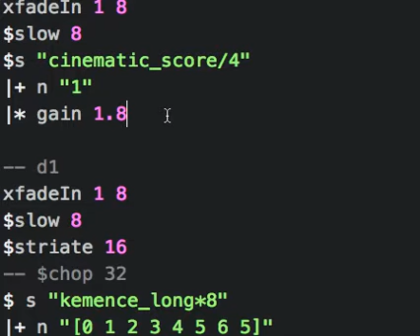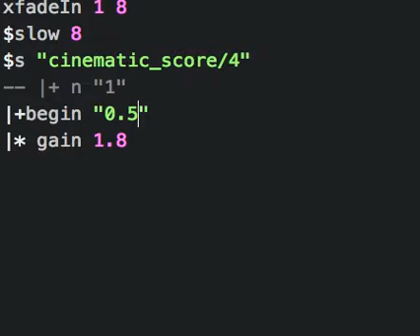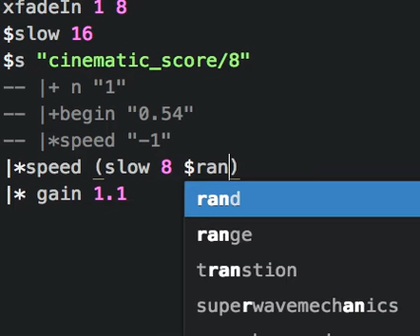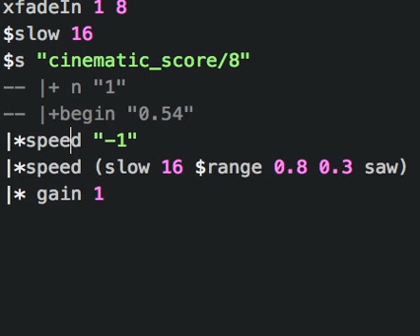e_e - 8 lines of cinematic atmosphere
I made generative cinematic music patterning cinematic atmospheres I recorded using sunvox
Sound design with TidalCycles